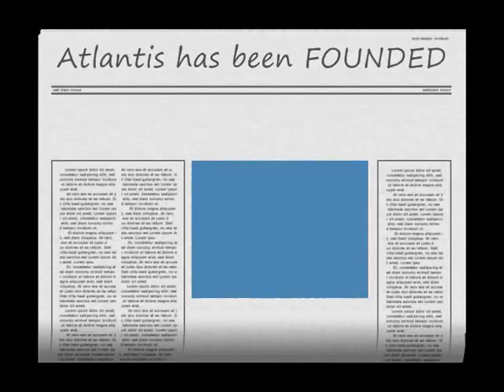Voyag century Online - The lost city of Atlantis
This is the Lost city of Atlantis in Voyage century online